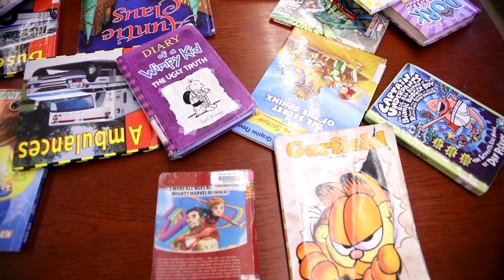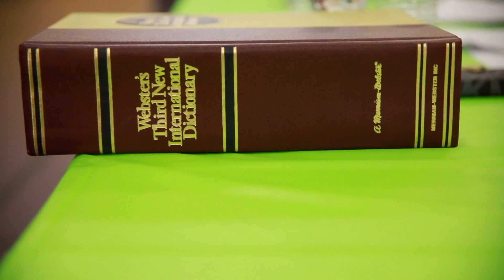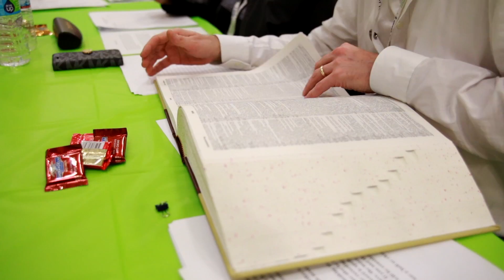Spelling Bee Final 2018